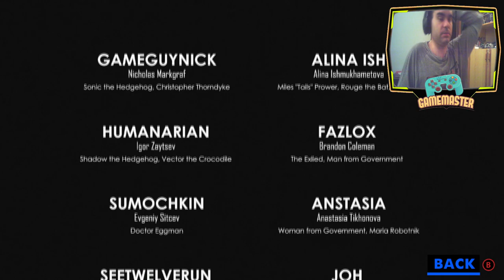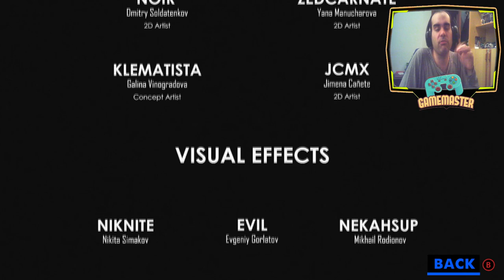Sonic Omens - Pedazo batalla FINAL - Español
¿Qué eventos tuvieron lugar después de Sonic Unleashed antes de Sonic Lost World, que evita que los personajes usen esmeraldas del caos?
¿Qué secretos esconden los templos de Chaos Emeralds?